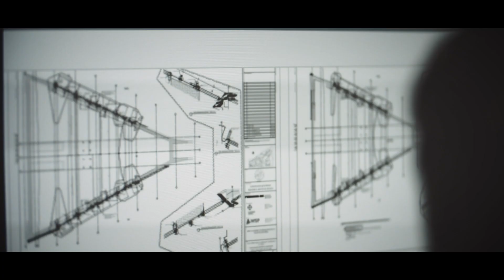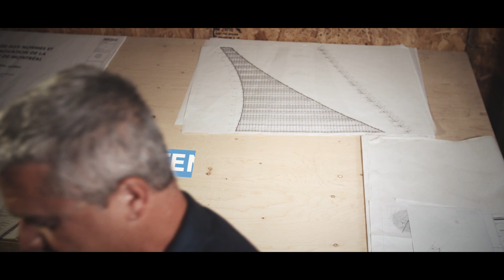La qualité chez Pomerleau